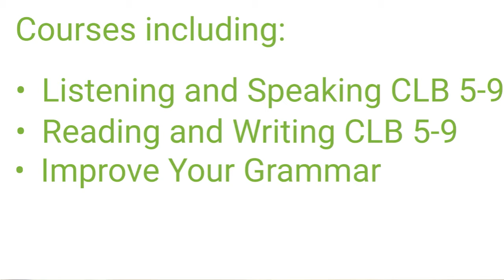Pathways Information Video